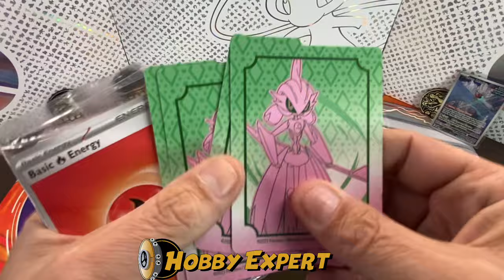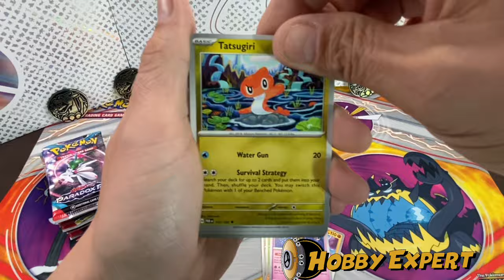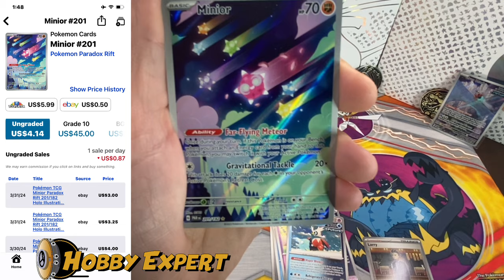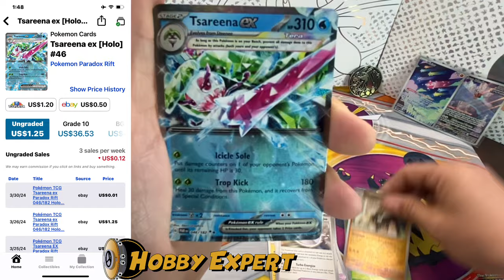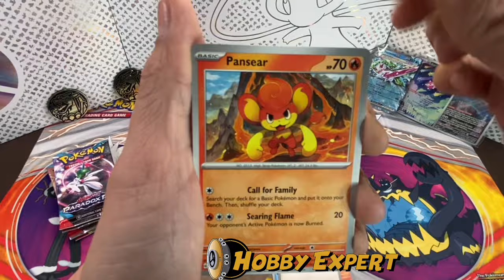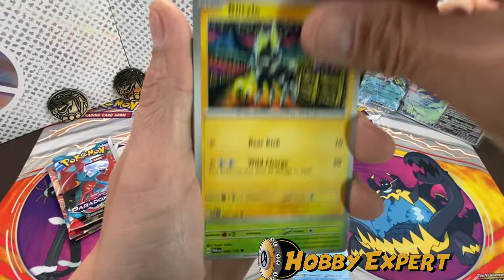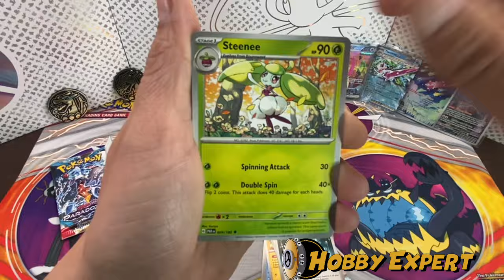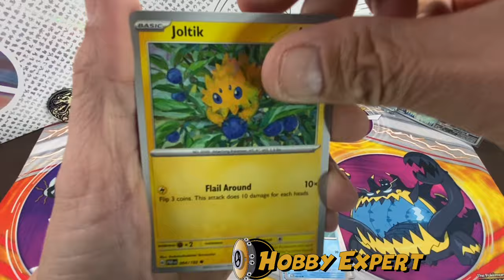Paradox Rift for the win!!! Slow start, but what a finish!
Scarlet and Violet Pradox Rift Elite Trainer Box, we came back to ETB’s because we love the format. BANG!!! What a hit!!!

Boutique Hobby Expert for great help, advice and prices. Also be sure to go back and check their website, with great products and prices, it will soooo be worth it! Check them out on Facebook.

Or